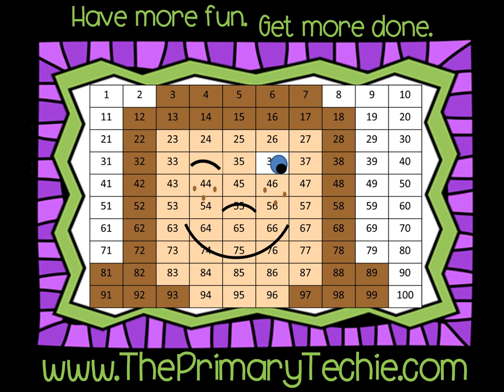Grocery Shopping - Thanskgiving